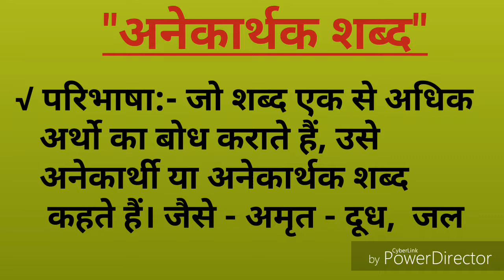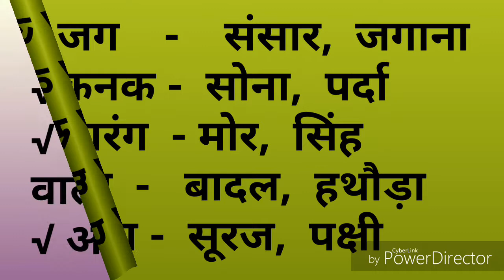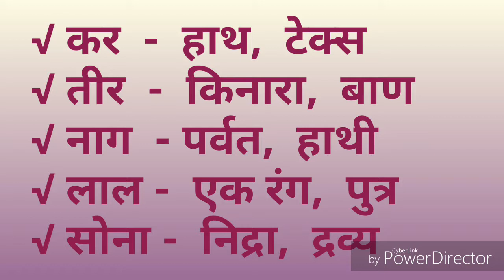अनेकार्थक शब्द / अनेकार्थी शब्द | परिभाषा और उदाहरण For Kids 💕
Hello Friends 😃